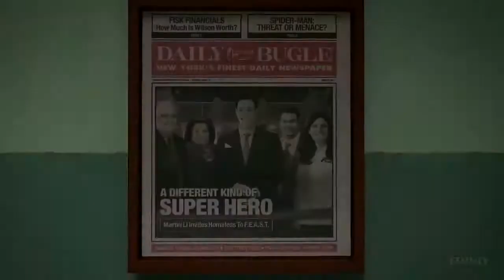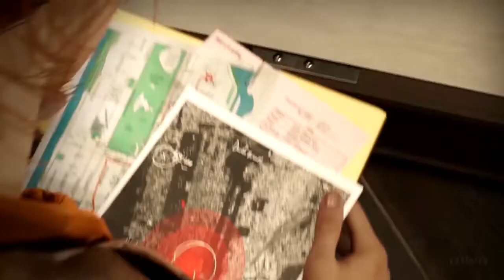Spider-Man PS4 - New Free Roam Open - World Gameplay (2018)